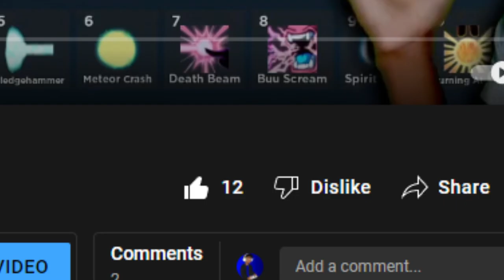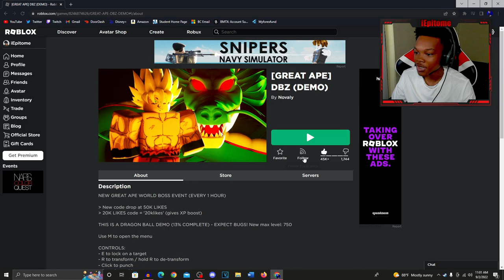THE BEST GREAT APE BOSS FIGHT ON ROBLOX!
BEST GREAT APE BOSS FIGHT ON ROBLOX!
Hit that 👍 "Thumbs Up" 👍 Button For More!

I'm iEpitome and I make content on any games in general like Horror, Action, Adventure, Indie and so much more! Thanks, and I hope you enjoy!

► Social Media!

🎨 𝓛𝒐𝒐𝒌𝒊𝒏𝒈 𝓕𝒐𝒓 𝓕𝒂𝒏 𝓐𝒓𝒕𝒔 🎨
Looking for YouTube fan arts! if you guys make one send it to me via Twitter or Discord. You will get a shout out and I will show it off in my next video!

"For I know the plans I have for you, plans to prosper you and not to harm you, plans to give you hope and a future." - Jeremiah 29:11